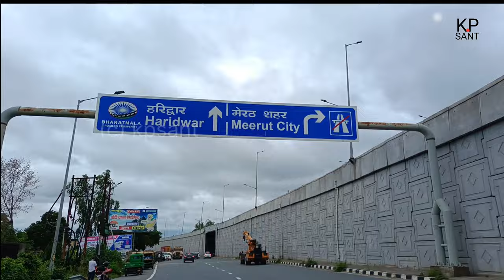RRTS, मेरठ मेट्रो की Latest Update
From _ Ghaziabad Uttar Pradesh(INDIA)